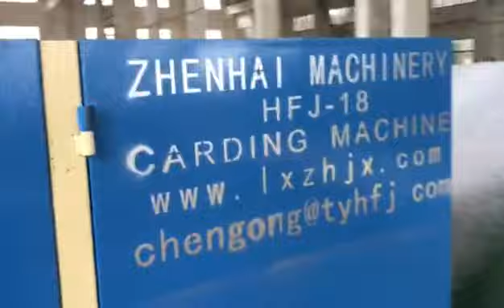HFJ 88 Quilt making production line--0086 13506182159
Ms.Chris Wan

Langxi Factory:
Langxi Zhenhai Machinery Co.,Ltd
No.59 Jianping Avenue,Langxi Economic Zone,
Xuancheng city,Anhui,242100 China

Wuxi Factory:
Wuxi Tian Yuan Computer Quilting Machine Co.,Ltd
Zhou Tan Village,Huazhuang Street,Binhu District,
Wuxi,Jiangsu,214133 China